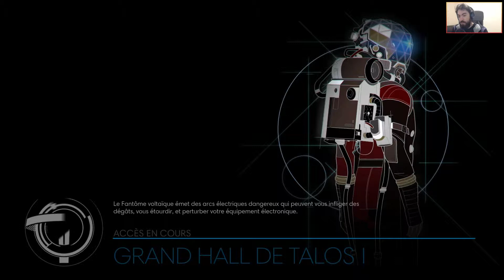L'idée d'Igwe [Prey | Live Session 9 Episode 2] (FR)